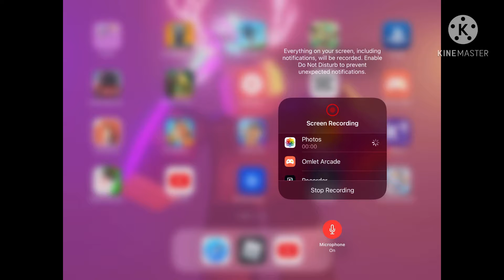Tapping gods updates